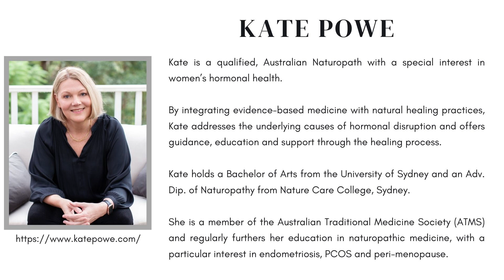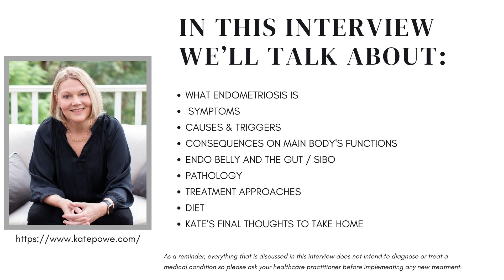Kate Powe : Endométriose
Dans cette vidéo j'ai le plaisir d'interviewer Kate Powe, naturopathe australienne experte en endométriose.
Nous allons parler de :
Qu'est-ce que l'endométriose
Symptômes
Causes et facteurs de risque
Ventre ballonné, endométriose et SIBO
Pathologie
Approche de traitement
Régime alimentaire
Les derniers conseils de Kate pour vous !

👉 Pour ne pas manquer nos prochains épisodes: cliquez sur "J'aime" 👍 et "Sabonner" 🔔

Rosaria Nithart est une naturopathe australienne spécialisée en troubles digestifs chroniques (SIBO & SII) | Éducatrice |  Conférencière | Créatrice de la Formation Expert SIBO  | Mentor de praticiens de santé

🎁 GUIDE GRATUIT : "Et si c'était un SIBO ?"
Découvrez les 3 étapes essentielles pour identifier les vraies causes du Syndrome de l’Intestin Irritable (SII) sans perdre des dizaines d’années en errance médicale !

👩‍⚕️👨‍⚕️ PRATICIENS en santé naturelle ou professionnels de santé :
Upgradez votre approche des problèmes digestifs en vous formant avec moi

✅ Devenez un expert SIBO et aidez les millions de personnes souffrant de problèmes digestifs chroniques.
✅ Développez votre activité professionnelle en vous spécialisant dans le SIBO, une compétence rare et recherchée pour traiter les cas digestifs les plus compliqués
✅ Mettez-vous à jour avec la recherche scientifique internationale et distinguez-vous en tant que praticien informé et compétent.
✅ Apprenez à identifier, traiter et prévenir le SIBO grâce à une formation complète et structurée.
✅ Améliorez la qualité de vie de vos patients en proposant des solutions efficaces pour leurs problèmes digestifs chroniques.

👩👨 PARTICULIERS :
Si vous souffrez de troubles digestifs chroniques et souhaitez bénéficier de mon accompagnement personnalisé. :